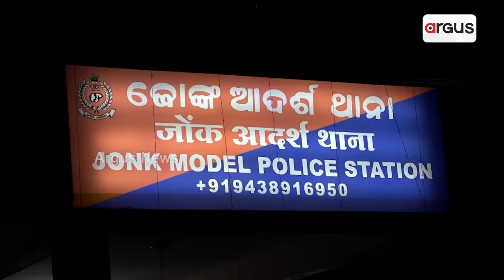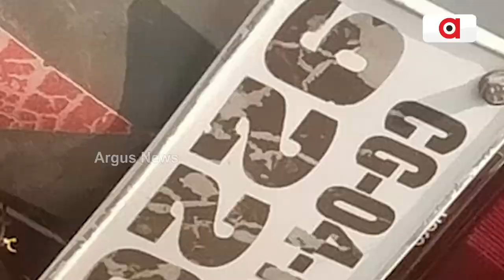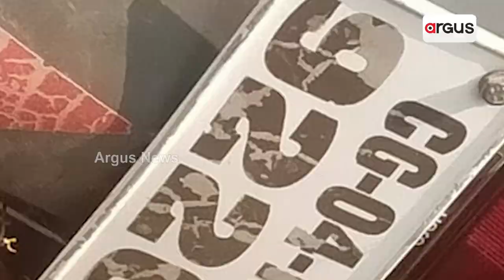Victim Family Stage Protest In front Of Jonk Model Police Station